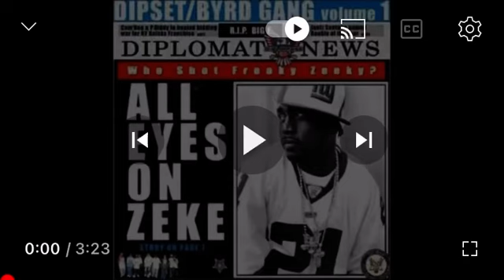J.R. Writer - Spinners [Feat. Lil' Flip]